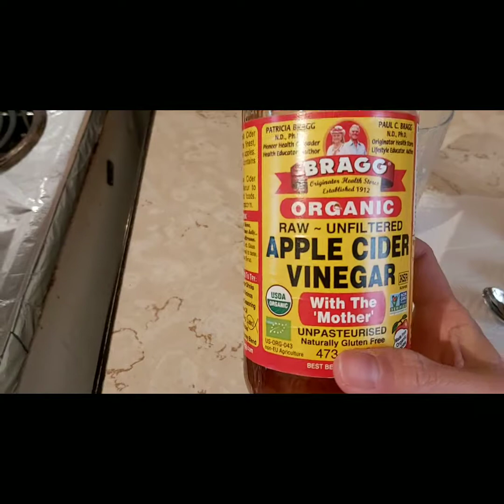Jane in Ireland |Filipino :* MOUTH ODOUR| HOME REMEDY TIPS*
Hi everyone!
home remedy tips for  mouth odour | bad breath 🤭😁